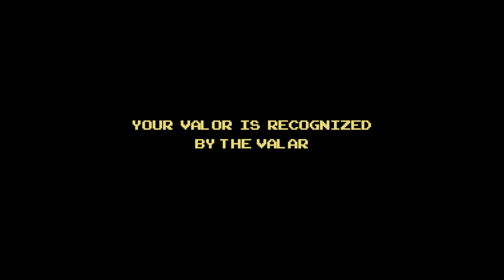LEGOLAS KILL COUNT - Auralnauts Arcade Edition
Legolas too OP. Peter Jackson please nerf. See below for rules.

THE RULES
1. WELL ROUNDED: Blades and projectiles always kill unless otherwise depicted. Basically any movement by Legolas results in a kill.
2. AIM ASSIT: Arrows always kill, even if target is not shown. Legolas does not miss.
3. GOD MODE: Indirect kills as a result of an explicit action by Legolas always count.
4. MVP: Sore loser debuffs do not count against final score.